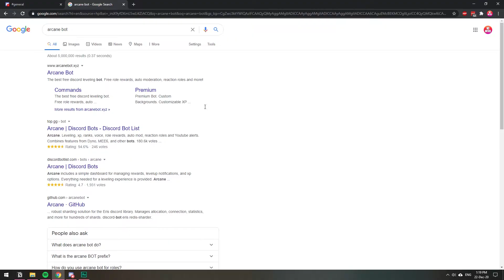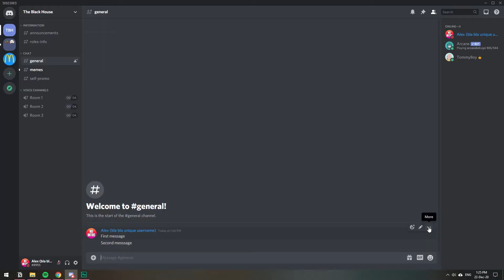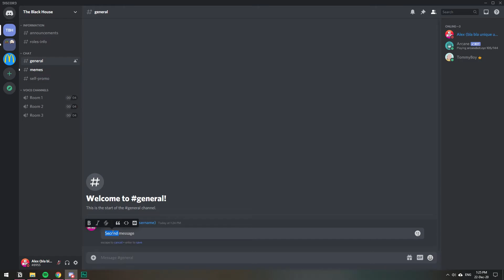View Deleted & Edited Messages on Your Discord Server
In this video, I show you how you can view all deleted and modified messages on your discord server and save them all.